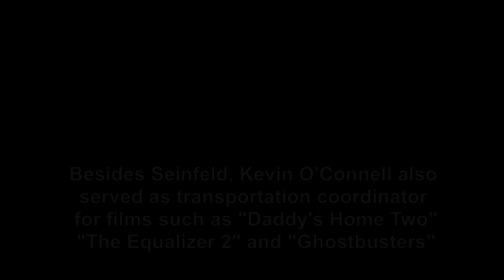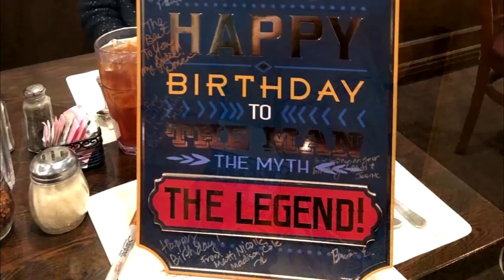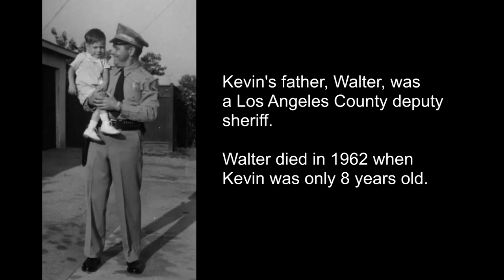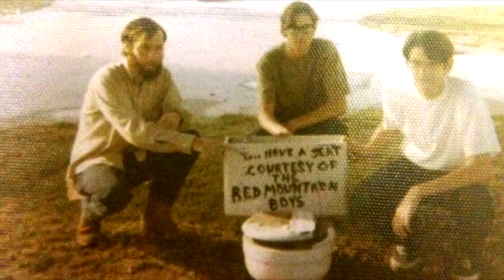The Siren Man: The Life and Times of Kevin O'Connell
Photo and video memorial montage of Kevin O'Connell (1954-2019), beloved friend, firefighter and godfather. Kevin graduated from La Mirada High School in 1972, and was active in organizing and participating in many reunions of his classmates.  Kevin was also active in organizations such as the Los Angeles County Fire Museum; the California Fire Museum; Crown Firecoach Enthusiasts; Professional Cars International and Vintage Emergency Vehicles, LLC.